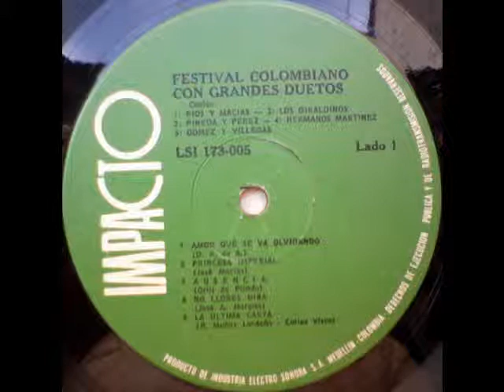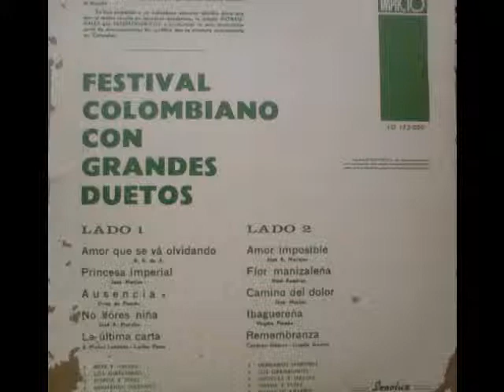Ausencia - Pineda y Perez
Para conocimiento de Colombia y el mundo, dejo a su consideración 10 temas de la música colombiana del LP titulado "Festival Colombiano  con Grandes Duetos". Pasillos y Bambucos de nuestro folclor colombiano digitalizados de un LP del sello discográfico Sonolux Nro. LSI 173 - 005, esperando sean de su mayor aceptación. Gracias.

Amor que se va Olvidando (D. R. de A)   Ríos y Macías
Princesa Imperial (José Macías)    Los Giraldinos
Ausencia (Ortiz de Pinedo)    Pineda y Pérez
No Llores Niña (José A. Morales)   Hermanos Martínez
La Última Carta (R. Muñoz Londoño -- Carlos Vieco) Gómez y Villegas
Amor Imposible (José A. Morales)   Hermanos Martínez
Flor Manizaleña (Noel Ramírez)    Los Granadinos
Camino del Dolor (José Macías)    Espinosa y Macías
Ibaguereña (Virgilio Pineda)    Pineda y Pérez
Remembranza (Cesáreo Gómez -- Camilo García) Dueto de Antaño

NOTA: Son temas inéditos en Youtube por los intérpretes que en esta versión los cantan, ya que no los pude encontrar en este medio.